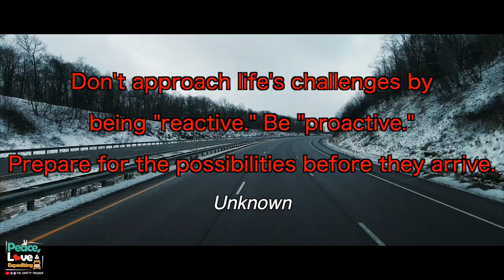HE GOT PULLED OVER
Haven't even been back out a whole week & Jason got pulled over by DOT ✌️❤️ 🚛

Song: Once For All
Artist: The Robbery